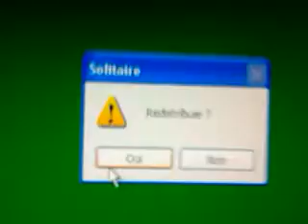Les cools - le solitaire (2/2)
Ceci et la second partie du solitaire si vous ne laver pa vue je vous invite a le regarder
Acteur: l'homme lolyfiant
Cameraman: l'homme lolyfiant
Car avec les cools c toujour lolylol